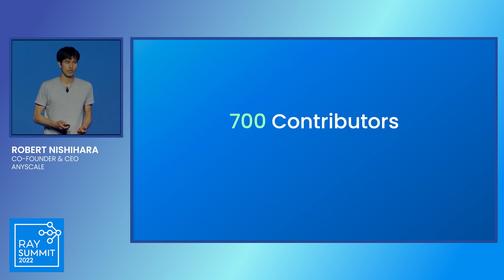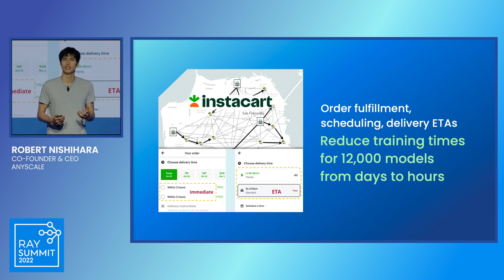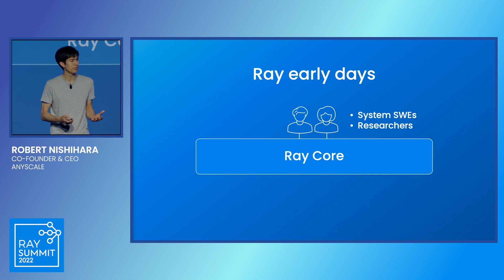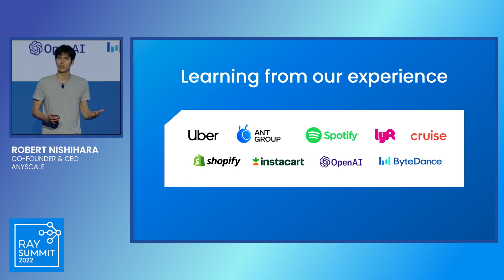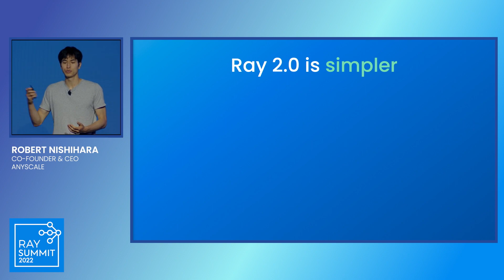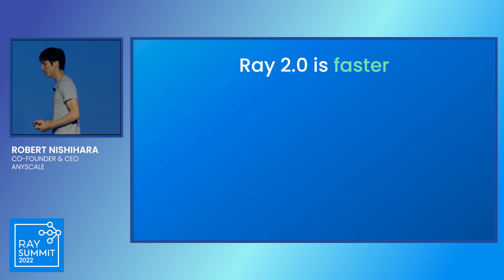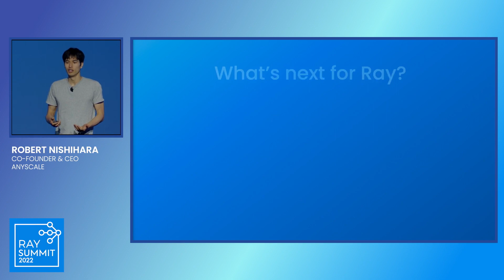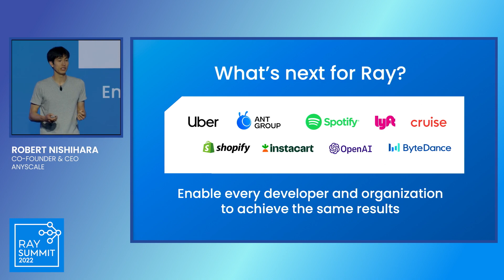Ray Summit 2022 - Day 1 Keynote - Robert Open